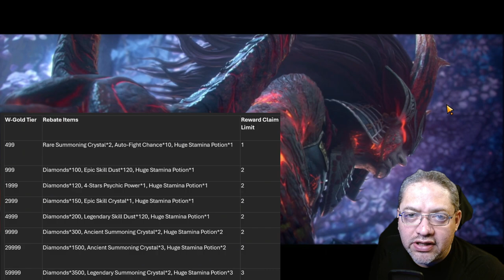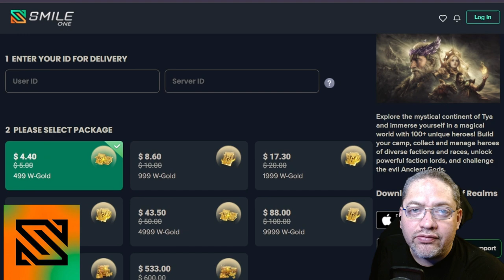Kigiri Summons: Seeking Awakenings | Limited Time Hero Event | Watcher of Realms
These are my summons on my global account for more awakenings of Kigiri. Can 400+ get me at least one awakening?

Smileone is the official third-party payment platform for Watcher of Realms. Limited Time rebate activity during the Kigiri Event

1:14 Kigiri
2:12 Xaris
3:56 Summons
6:27 SmileOne Promotion
7:41 Back to Summons
10:10 Review